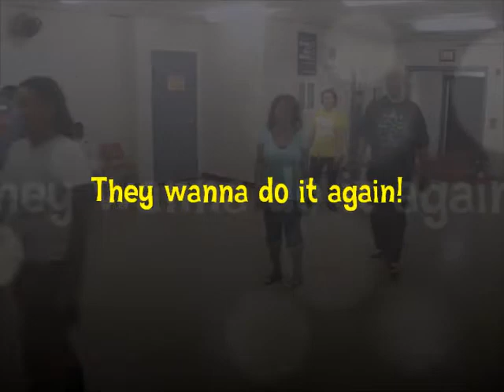VAMANOS Instruction by Bernadette Burnette - Dawud's class - 04-08-2013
This sexy Spanish line dance is a Bernadette Burnette creation. Music is Valio La Pena (Salsa version) by Marc Anthony. This was so good the class did it twice!!